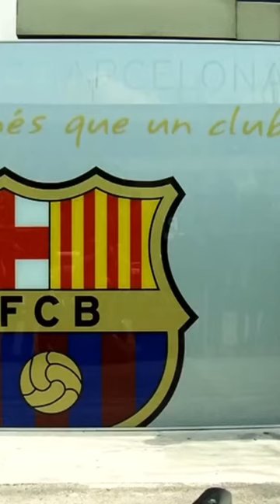Mi vida dedicada al fútbol y la música